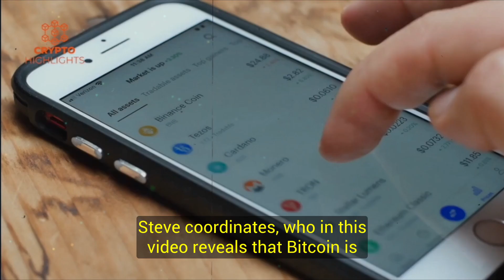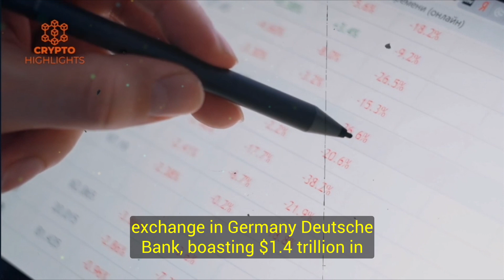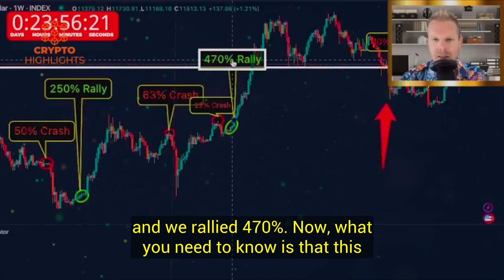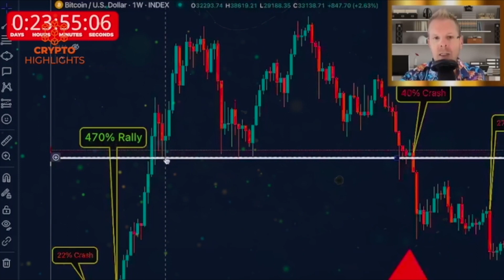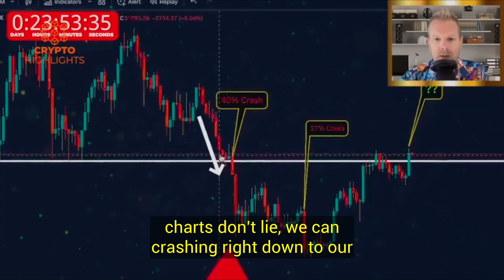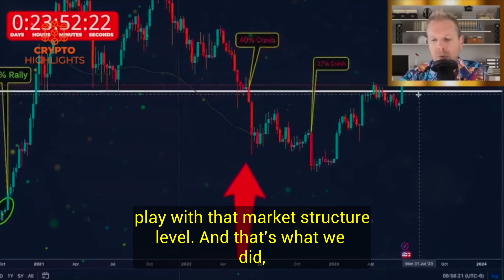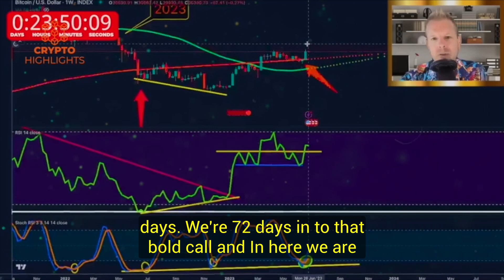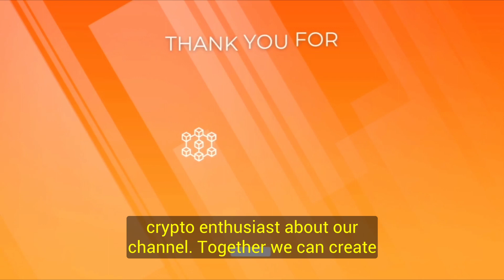Bitcoin The largest Move Of The Year. Steve Courtney Crypto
Bitcoin The largest Move Of The Year. Steve Courtney Crypto Bitcoin News Bitcoin Crash Crypto News

Hello everyone, today our guest is popular trader and analyst, Steve Courtney, who in this video reveals that Bitcoin is signaling a rare movement, which previously led to a 477% rise in its price.
So, buckle up and get ready for an exciting journey through the world of crypto.